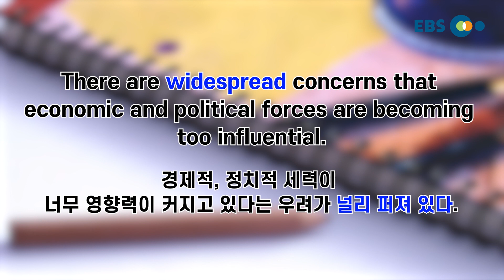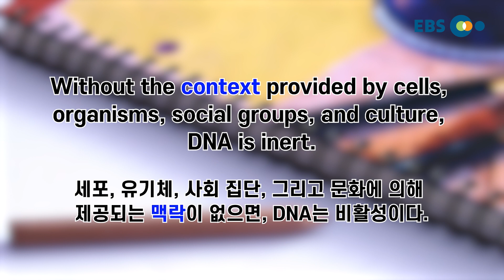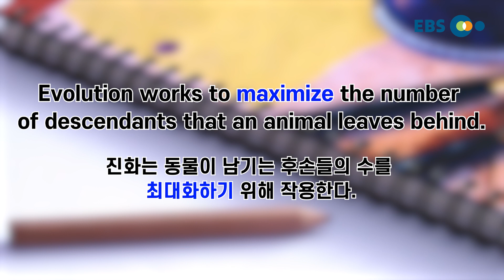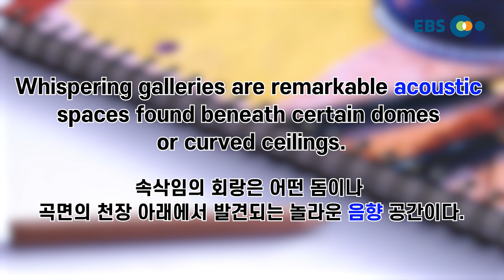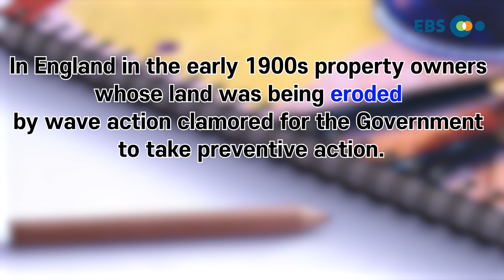[외워보카?백신보카!] #128. 매일 5분, 나도 모르게 외워지는 영단어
매일 꾸준히 보다보면 어느새 수능 영단어 완전 정복!

-오늘의 단어-
slaughter
widespread
spectacular
context
council
maximize
mechanism
govern
acoustic
erode